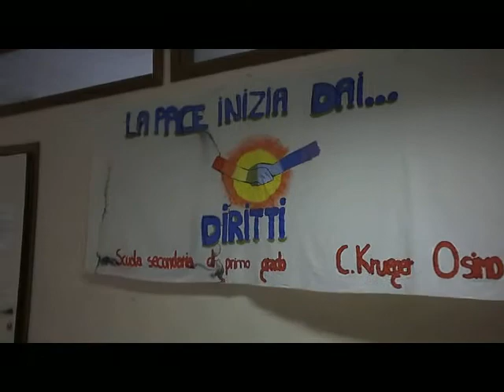La primaria 'Bruno da Osimo' sarà ristrutturata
Osimo, la preside dell'istituto compremsivo 'Bruno da Osimo' annuncia che la primaria 'Bruno da Osimo' sarà ristrutturata